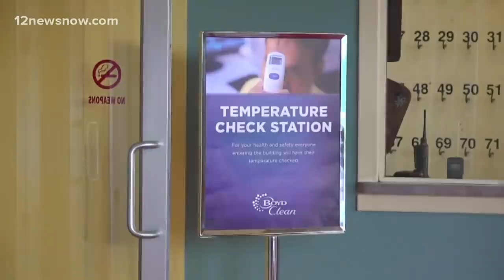Texas woman hits $664k slot machine jackpot at Delta Downs Casino on a $3.75 bet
She won the progressive jackpot of $664,525 after betting $3.75.